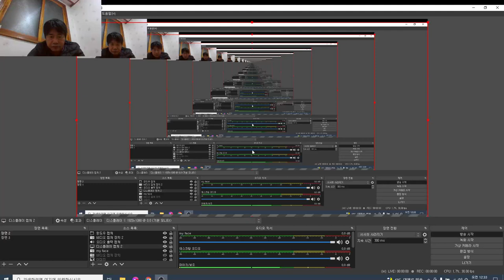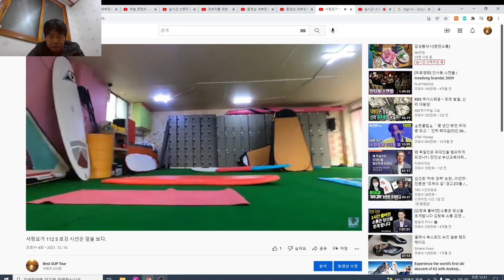서핑요가리뷰하기1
서핑요가를 리뷰하다.